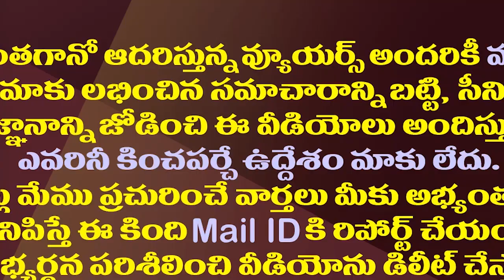బద్వేలు బీజేపీ అభ్యర్థిగా వైసీపీ మాజీ ఎమ్మెల్యే|YCP Ex MLA Likely To Contest As Badvel BJP Candidate